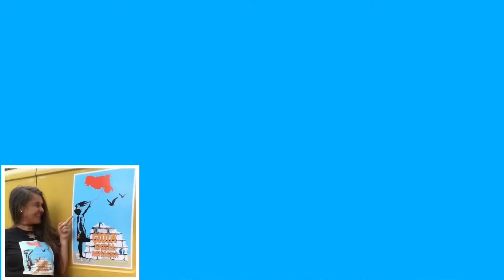Da Gioia Emilia-Romagna un giretto ad Acquapartita dove mentre tornavo a piedi verso casa ho incont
Da Gioia Emilia-Romagna un giretto ad Acquapartita dove mentre tornavo a piedi verso casa ho incontrato il gruppo di motociclisti liberi gli “ Uccelli a V “ che avevo conosciuto il 26 luglio 2020. Questo è il video del giorno che ho conosciuto gli “ Uccelli a V “ per chi lo volesse vedere